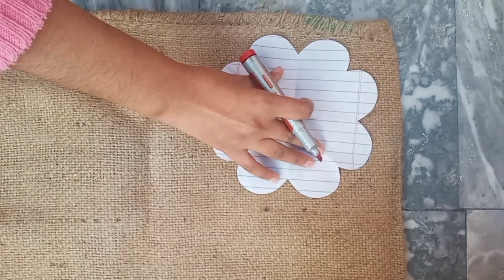Jute craft flower | School craft idea | Handmade jute flower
1 jute craft flowers
2 jute craft flowers
3 jute craft flowers
4 jute craft flowers
5 jute craft flowers
6 jute craft flowers
7 jute craft flowers
8 jute craft flowers
9 jute craft flowers